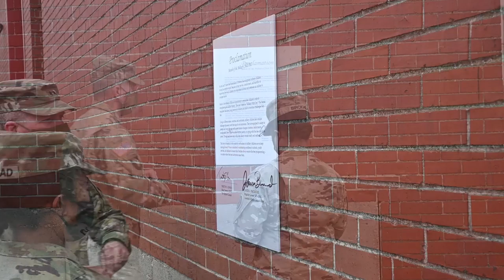Month of the Military Child Proclamation Signing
U.S. Army Maj. Gen. Timothy Gowen, adjutant general for Maryland, and U.S. Army Brig. Gen. Janeen Birckhead, commander of the Maryland Army National Guard, sign a proclamation for the Month of the Military Child at Stark Recreation Center in Edgewood, Maryland, on March 17, 2021.